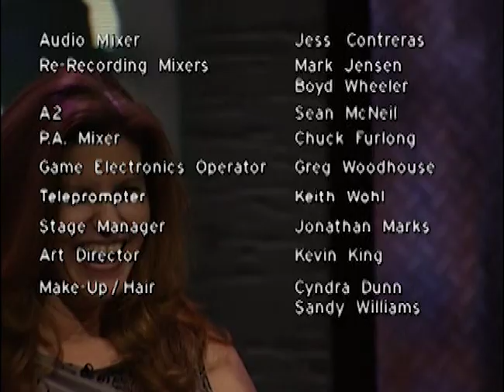Who Wrote Dante’s “Inferno”? | Street Smarts | Full Episode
Sheryl and Keith compete against each other for the grand cash prize on this episode of “Street Smarts.” Host Frank Nicotero interviewed three random people, and it’s up to Keith and Sheryl to correctly predict who got each question right.

Keith and Sheryl must make snap judgments about Deborah, a Portland native who works in advertisement sales; Will, a tall man who once left a message for his girlfriend and his mom picked up; and Wes, a former naval officer. Sheryl and Keith go head-to-head in rounds of Who Knew It, Who Blew It, Pick Your Pony, and Wager of Death.

Who will keep the loot, and who will get the boot?